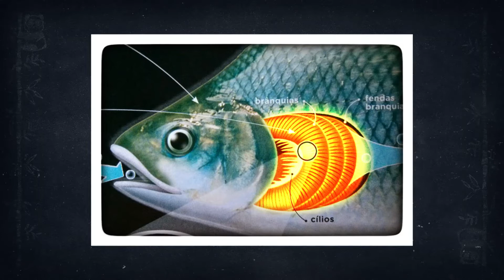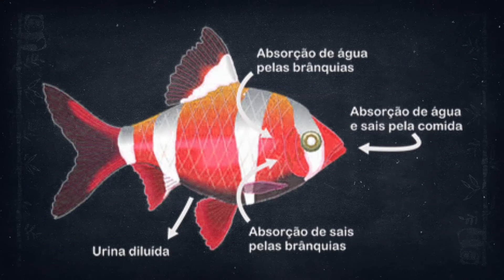Osmorregulação dos peixes (Osmose)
Aula voltada para o Ensino Médio e estudantes do ENEM sobre a osmorregulação dos peixes.
Roteiro logo abaixo.
Devido a falta de espaço não é possível colocar a bibliografia do vídeo, caso queira, entre em contato e eu envio.

Vantagens em se tornar apoiador do canal:
Além de ajudar a manter o canal ativo, como retribuição, os inscritos terão todo mês direito a 4 aulas (uma por semana) contendo diversas coisinhas descritas aqui.
- Texto explicativo sobre as aulas
- Questões de vestibular para treinar
- Sugestão de pesquisa e trabalhos sobre o tema proposto
- Cronograma de estudos
- PowerPoint das aulas

Roteiro do vídeo:
Bom, a osmorregulação em essência são processos metabólicos e físicos que fazem com que o organismo tenha perfeito equilíbrio de sais em seus tecidos, a fim de proporcionar o melhor funcionamento do corpo. Em geral todos os vertebrados fazem osmorregulação, porem existe um grupo que é diferentão, então vamos falar deles, os peixes.
Vocês sabem que existem peixes que vivem em ambientes marinhos e de água doce certo? Eles têm diferenças entre suas formas de fazer osmorregulação, e vou explicar cada um deles:
Os peixes cartilaginosos, ou condrictes, a osmorregulação acontece de forma bem simples. Eles têm a capacidade de manter a tonicidade do sangue. O que isso significa? Ele consegue manter a concentração dos seus líquidos corporais na mesma concentração da água que ele está inserido, dessa forma ele sempre estará em um meio isotônico, e não terá problemas com a osmose absorvendo mais água ou retirando água do corpo, ele sempre estará equilibrado com o meio. Ele faz isso através da criação de ureia, eles conseguem sintetizar e armazenar no sangue esse composto. A ureia é uma excreta nitrogenada que é muito importante para a osmose, ela constantemente será produzida e absorvida pelos rins, e quando esta em demasia no corpo, é eliminada como urina. Muito simples não, agora vamos complicar.
No caso dos peixes ósseos, ou Osteichthyes, a osmorregulação acontece de forma bem diferente dependendo da onde eles vivem, então vamos ver:
No mar, a água possui uma quantidade maior de sal, isso significa que a água do mar é uma solução hipertônica em relação ao peixe, ou seja, fora está mais concentrado do que dentro do peixe. Dessa forma, como a tendência da osmose é regular isso, a água tende a sair do corpo do peixe através de suas células, dessa forma, ele vai desidratar, por mais estranho que pareça, desidratar na água. Para compensar isso, uma vez que ele não pode perder água, isso faria mal ao organismo, ele vai ingerir agua pela boca, e mesmo a água sendo ainda mais concentrada, o peixe vai fazer a água passar pelas brânquias, que vão filtrar essa quantidade maior de sais da água através de um transporte ativo nas células, afinal, ela esta indo contra o gradiente de concentrações. Dessa forma, eles vão ingerir água sem sais para balancear suas concentrações dentro do corpo, e assim, você tem mais uma informação, as brânquias não servem só para respirar, mas também para filtrar. O resto da água sairá pela urina, sendo assim, sua urina é isotônica.
Agora na água doce é tudo diferente, o meio interno do peixe é mais concentrado que o meio externo, ou seja, a água é hipotônica em relação ao peixe. Assim, o peixe vai por osmose absorver a água ao redor, através de suas células. Uma vez que o peixe está recebendo muita água, ele não precisa beber mais água para filtrar, como no caso anterior. Para regular a concentração de sais dentro do corpo, as brânquias vão absorver o sal do corpo, pois a superfície epitelial das brânquias desses peixes consegue absorver ativamente o sal diluído. A eliminação do sal também pode ser feita pela urina, que neste caso é hipotônica.